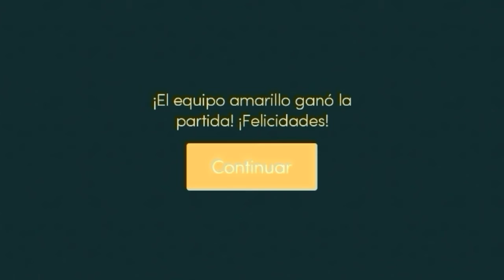Mitosis. Equipo aleatorio#2